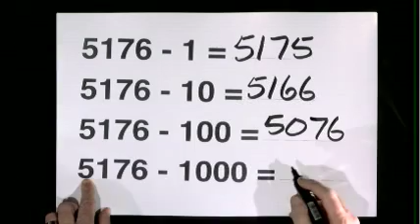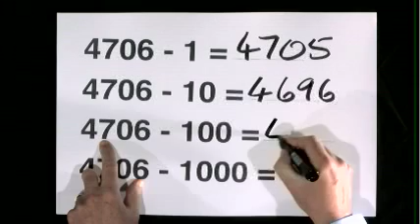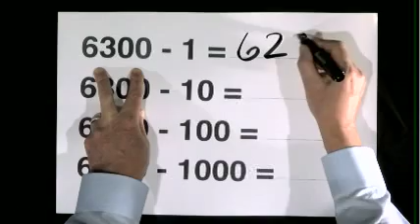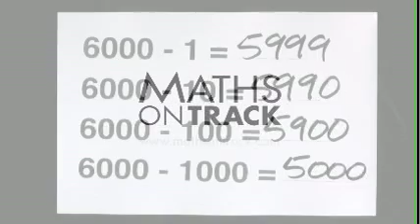subtract 1, 10, 100 or 1000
This video shows calculations such as 3,854 - 1, 10, 100 and 1,000, or 4,706 -1, 10, 100 and 1,000. It's mainly suitable for the P4 stage (perhaps P3, possibly P5), and very much at Curriculum for Excellence 1st level. The more quality a learner has at 1st level, the more accessible 2nd level will become.